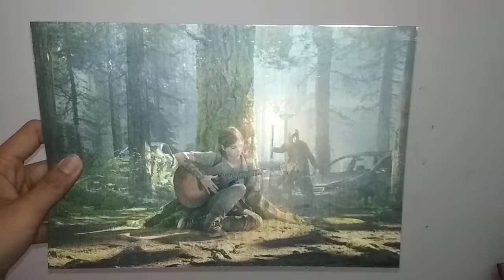The Last of us Ellie Custom Lenticular Flip Flop Holographic poster photo card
Custom Lenticular Photo card Flip Flop

temukan toko kami di :
✓ Tokopedia
✓ Shoppe